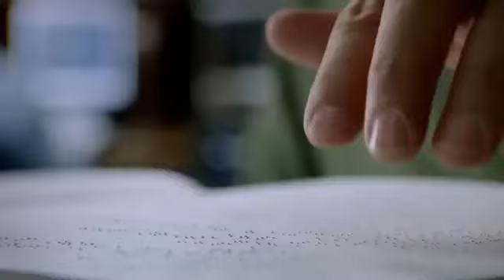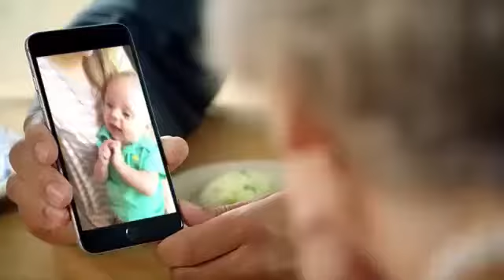Ajude o próximo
O mundo não precisa de mais pessoas egoístas, mas sim de corações generosos e que se importem com o próximo. Pois uma pequena ajuda, um simples gesto de auxílio, pode fazer toda a diferença na vida de quem precisa.

Quem ajuda não vai perder nada, apenas ganha, pois tudo que damos de bom ao mundo um dia ele nos retribuirá em dobro.

A arrogância e a indiferença não conduzem a lugar algum que valha a pena. Mas a bondade e a generosidade levam ao céu. Ajude ao próximo e dessa forma vai se ajudar a ser plenamente feliz.

amar ao proximo,cuidar do proximo,ajudar outros,ajudar o próximo